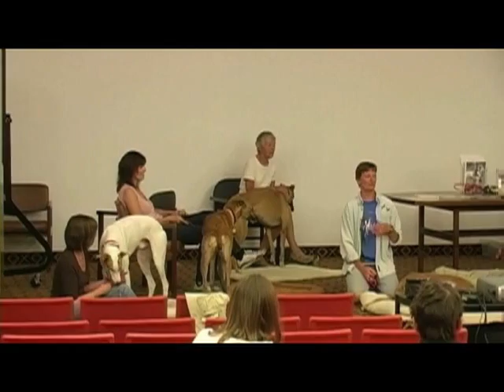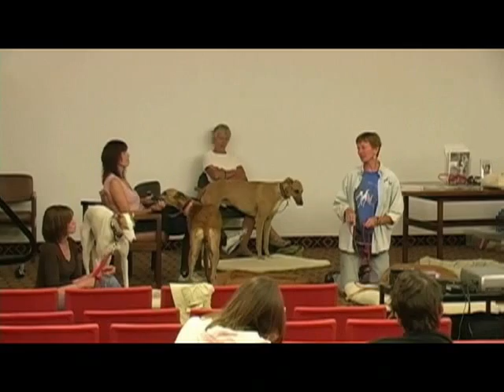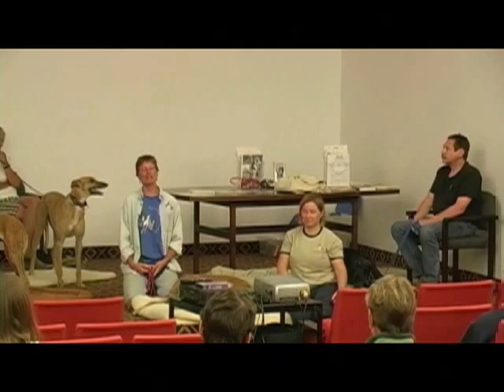Greyhounds part 5 of 5: Marin Humane Society Brown Bag Talk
Betsy McGee's presentation about greyhound racing: the dog racing industry, and what rescue groups are doing to help. Presented at the Marin Humane Society, Novato, California, USA, on May 22, 2008.

to learn more about MHS's efforts to protect animals.